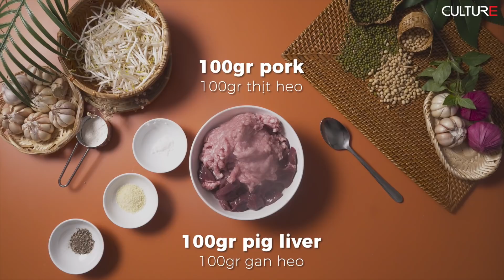The Best Bean Sprouts Cake Recipe, specialty of Go Cong, Viet Nam | Bánh giá đăc sản Gò Công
The Best Bean Sprouts Cake Recipe, specialty of Go Cong, Viet Nam
Công thức bí mật của món bánh giá chợ Giồng, đặc sản Gò Công, Việt Nam